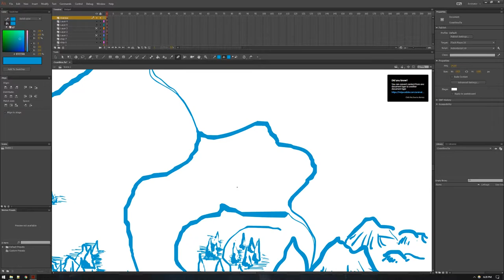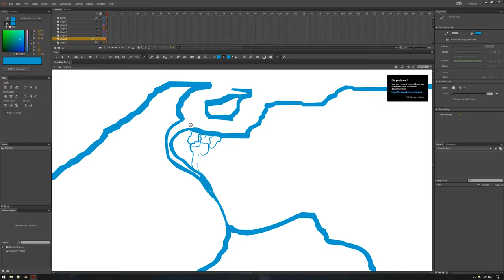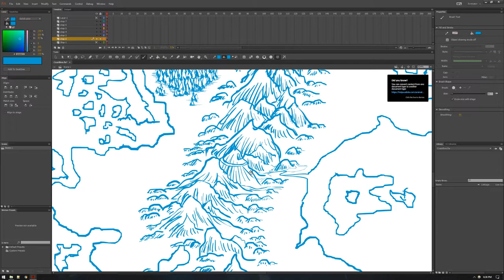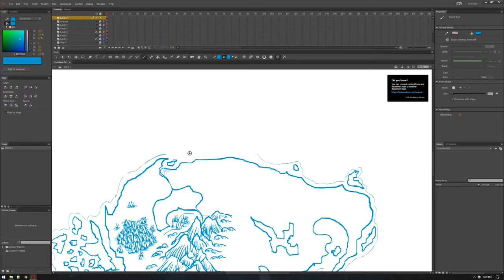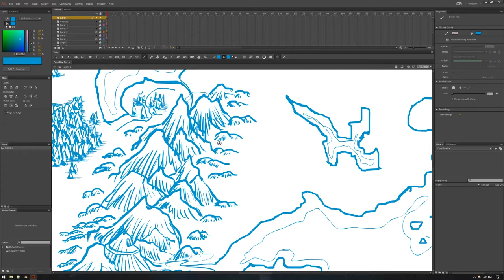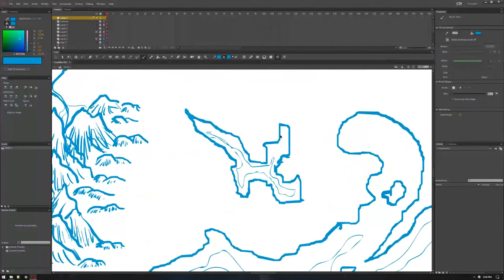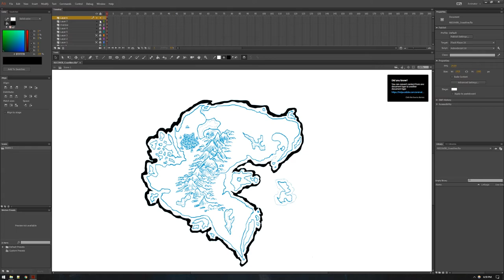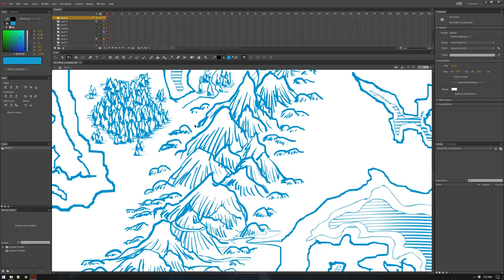How to Draw Fantasy fart and RPG Maps Ep 4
lol I totally thought yesterday was sunday, my bad
GET ADBLOCK OR uBLOCK:
ads suck, donate to people's patreons directly if you want to help them out. Lord fucking knows they've got one if they monetize.